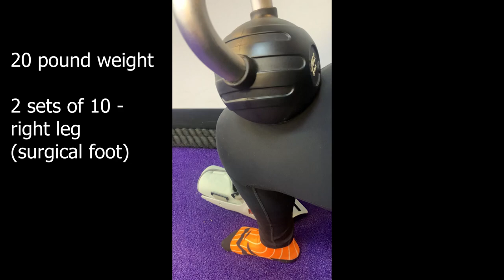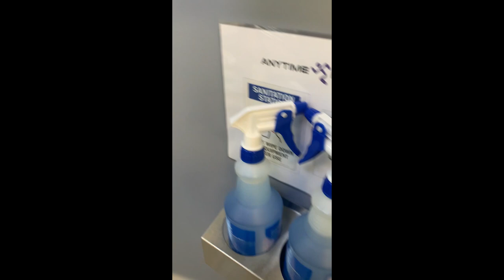gym while transitioning from partial to full weight bearing after foot surgery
this video talks about the third month (October) after my foot surgery, a mid foot fusion and bone graft for a lisfranc injury/dislocation on July 30, 2024. During the month of October, when I was transitioning from partial weight bearing to full weight bearing, and I was able to start doing a little bit better about going to the gym. During the first half of October, it was still a bit difficult getting to the gym since my scar was still an open wound so I was limited in activities since I had to wait until the scar was closed to begin strengthening exercises in physical therapy and being able to do more exercises at the gym.  In October, which was the third month after my surgery, I did go 5 times but 3 of the times were later in October when my scar was closed. Once the scar was fully closed, I noticed that my foot and ankle recovered better from being in pain after activity so doing the gym became much easier. It was then that I was able to begin being more regular with going to the gym, and that I was also able to slowly start doing a little more at the gym. I was also finally walking more easily so I was able to get around more easily between the equipment as well, which made the gym a much more fun experience.